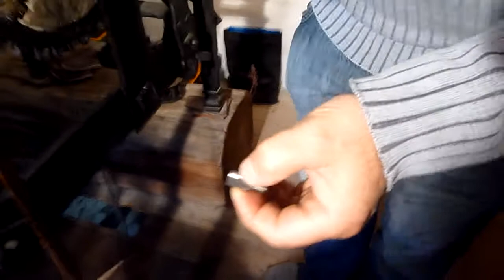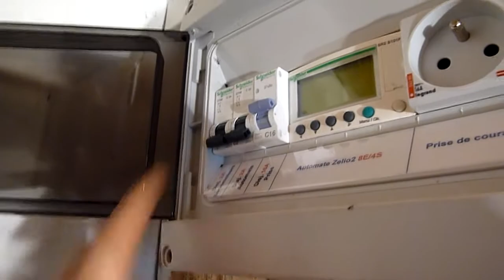Projet HdA : Réparation de la sonnerie d’une horloge d’édifice.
Cette vidéo, dédiée aux amis du projet HdA, présente la réparation du dysfonctionnement de la sonnerie de 8h de l’horloge royale des Vigneaux (1786). Symptôme : L’horloge sonne un seul coup (et non huit). Par contre, la répétition est normale avec ses 8 coups. Diagnostic : C’est le doigt de déclenchement de la sonnerie de 8h qui a tourné avec son méplat. Réparation : Nous positionnons ce doigt avec un outil spécial et nous le fixons à la Locticte faible. Les outils spéciaux (3) ont été fabriqués par électroérosion par les BTS ERO du Lycée Jean Perrin de Marseille. Les doigts de déclenchement de la sonnerie des heures (25) ont été fabriqués à l’école d’ingénieurs des Arts & Métiers de Cluny. Merci à tous les acteurs de ce projet. A suivre… Site du projet HdA : projet.hda.free.fr